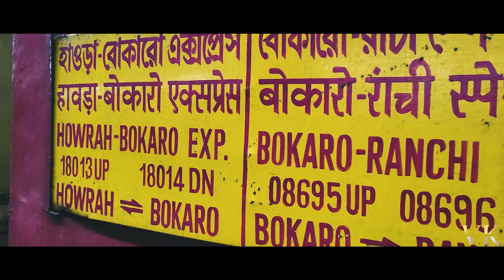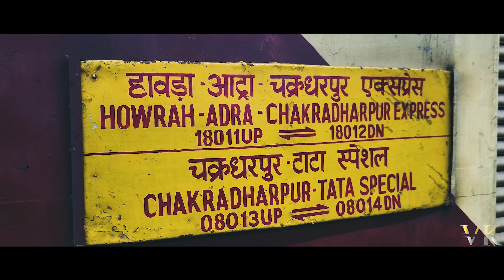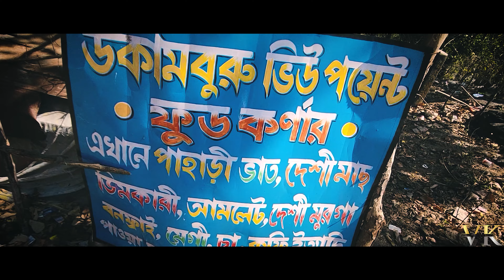Kolkata to Purulia / Chakradharpur Express / বসন্তে পুরুলিয়া ভ্রমণ